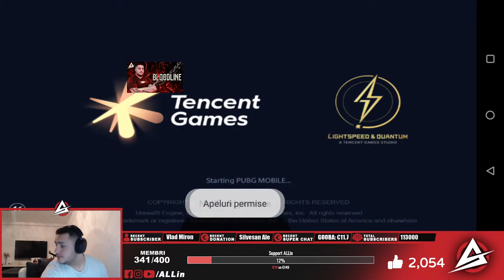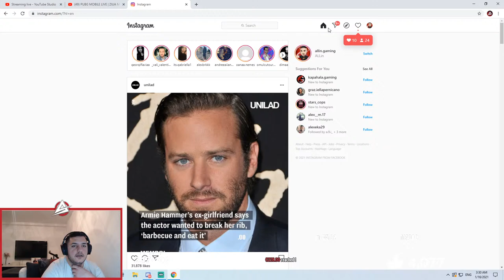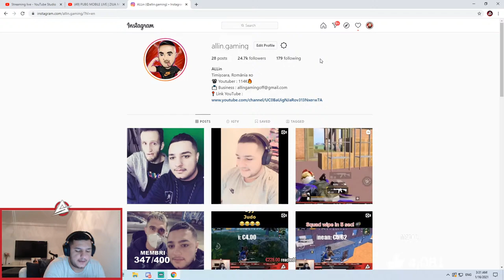PUBG MOBILE LIVE | ZIUA MEMBRILOR & BOGDAN DE LA PLOIESTI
ᴡᴇʟᴄᴏᴍᴇ ᴛᴏ ᴍʏ sᴛʀᴇᴀᴍ, ɪ ʜᴏᴘᴇ ʏᴏᴜ ᴇɴᴊᴏʏ ɪᴛ!

▶ᴀʙᴏᴜᴛ ᴍᴇ:
My name is Alin and I'm 26 years old, I am from Romania, Timisoara and I play from Season 1!

▶ɴᴏᴡ ʏᴏᴜ ᴄᴀɴ ʙᴇᴄᴏᴍᴇ ᴀ ᴍᴇᴍʙᴇʀ ᴡɪᴛʜ sᴏᴍᴇ ᴇxᴛʀᴀ ʙᴇɴᴇғɪᴛs, ᴄʜᴇᴄᴋ ᴏᴜᴛ ᴛʜᴇ ʟɪɴᴋ:

▶ɪɴ ɢᴀᴍᴇ
4 Fingers Claw + Full Gyroscope
Device: Asus rog phone 3
Graphic: Smooth
Frame Rate: 90 FPS
Style: Colorful

▶ᴍʏ sᴇᴛᴛɪɴɢs & ʜᴀɴᴅᴄᴀᴍ
Settings (My advice: Find your own sensitivity!)

ʟᴏᴠᴇ ʏᴏᴜ ᴀʟʟ!❤️💪